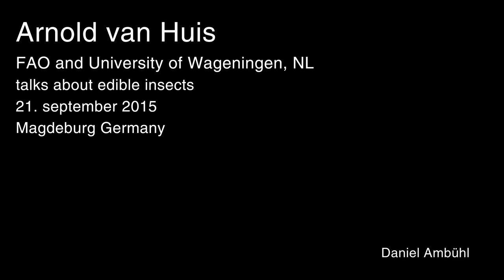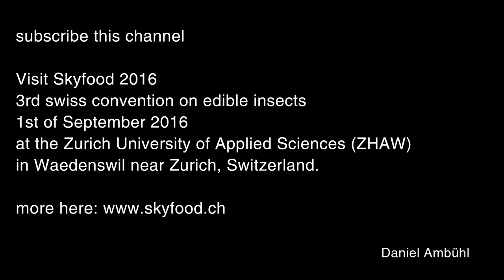Arnold van Huis - FAO - talks about edible insects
Seven Million downloads for a scientific report about edible insects until september 2015! How ? Why? Who? The FAO report "Edible insects.." must be the most popular scientific book of the last 100 years and  Arnold van Huis is one of the masterminds behind this huge success to build awareness for global agricultural problems and one of the solutions: Edible Insects.
Daniel Ambuehl talking with Arnold van Huis in in Magdeburg, Germany, after the Insecta convention.